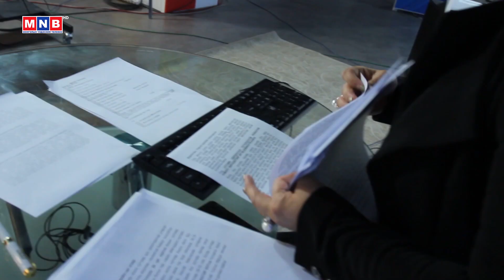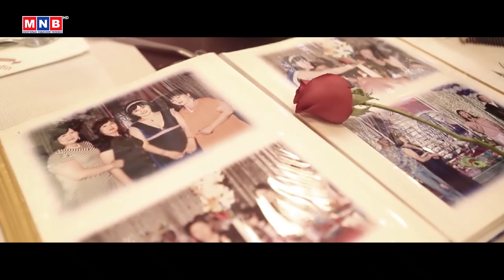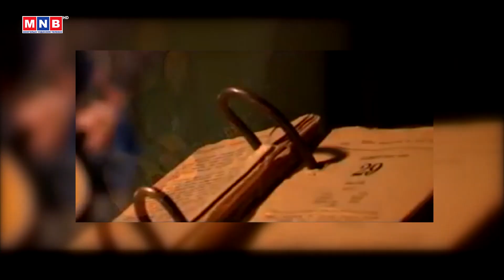ЗОГСОШГҮЙ: Нэвтрүүлэгч, Соёлын тэргүүний ажилтан Д.Цовоо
МҮОНРТ-ийн Үндэсний телевиз үзүүлж байна.
"ЗОГСОШГҮЙ" нэвтрүүлгийн энэ удаагийн дугаарт Нэвтрүүлэгч, Соёлын тэргүүний ажилтан Даваахүүгийн Цовоо оролцлоо.